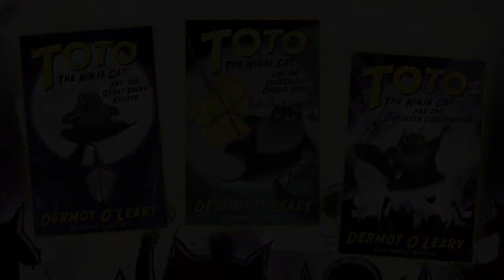See CATSTONBURY from Toto the Ninja Cat and the Superstar Catastrophe by Dermot O'Leary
Be whisked away to CATSTONBURY, the greatest animal music festival in the world, in Toto the Ninja Cat and the Superstar Catastrophe, written and narrated by Dermot O'Leary and illustrated by Nick East.

Toto is no ordinary cat, and she can't wait for you to join her on her THIRD ninja adventure!

After  months of keeping London safe from notorious animal bad guys, Toto the  Ninja Cat is going on a well-earned holiday to the world's most famous  music festival - Catstonbury!

But a villain has a dastardly plan  to hypnotise the crowd when a world-famous band is on stage, turning  them into evil minions. How can Toto possibly prevent the catastrophe  when everyone thinks the band is the cat's pyjamas?

It will take all Toto's ninja skills - and some help from a friendly otter - to save the day...

Ideal for reading aloud or for children to curl up with and read alone, the   story features brilliant black and white illustrations throughout. With gentle themes of friendship, inclusivity and winning in the face of  adversity, this is a hilarious must-read for all animal-loving kids!

The hardback edition features paw-print endpapers and a superstar inner-cover hidden beneath the jacket - making it a brilliant gift for young readers.

Have you read Toto's other adventures:

Toto the Ninja Cat and the Great Snake Escape
Toto the Ninja Cat and the Incredible Cheese Heist